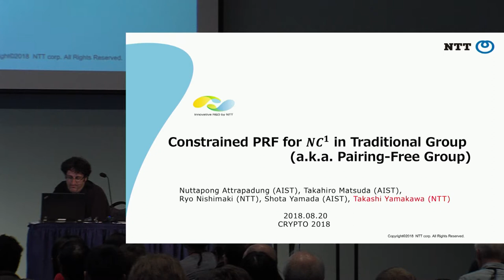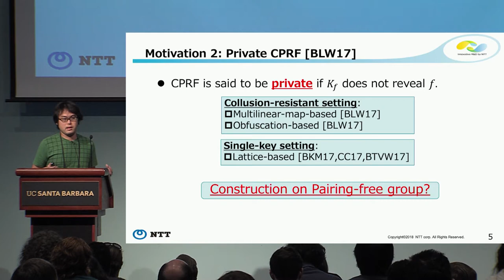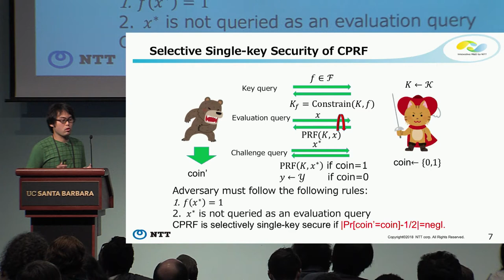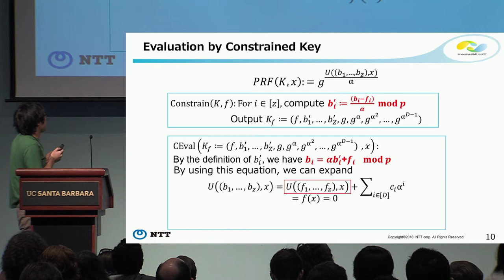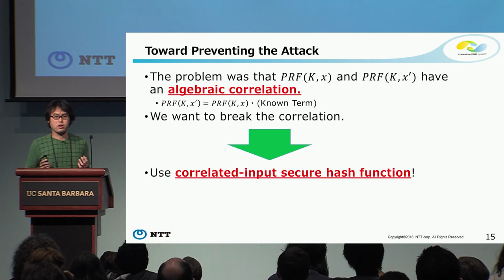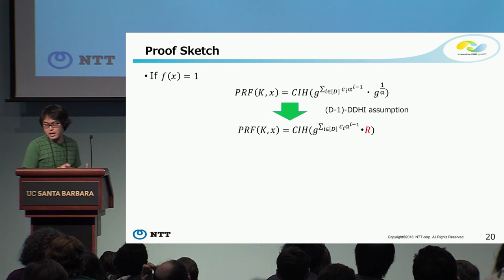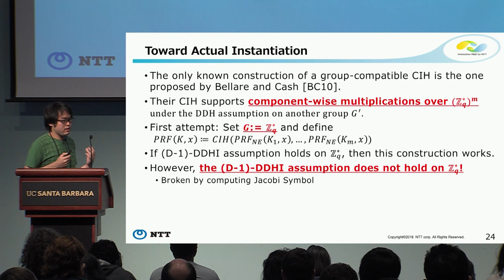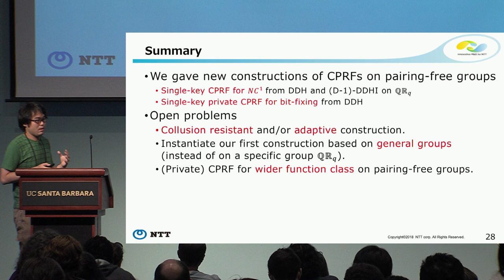Contrained PRFs for NC1 in Traditional Groups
Paper by Nuttapong Attrapadung and Takahiro Matsuda and Ryo Nishimaki and Shota Yamada and Takashi Yamakawa,
presented at Crypto 2018.